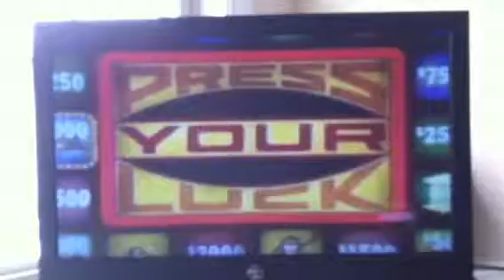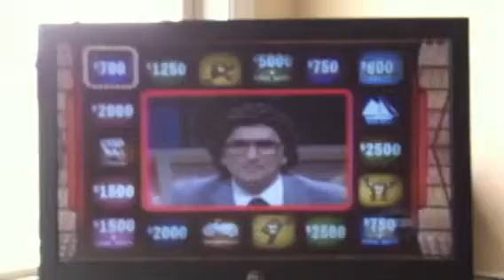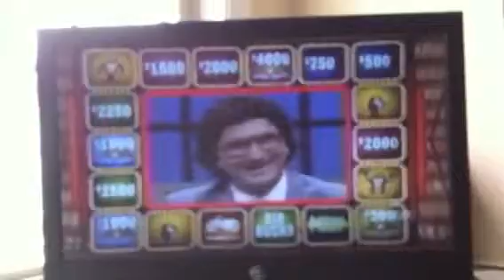Press Your Luck #61 Part 4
Greg Wins!